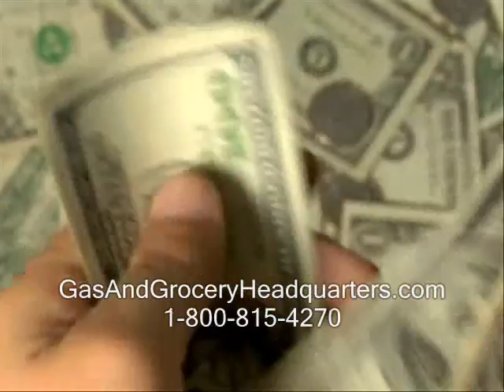Gas and Grocery Incentives Boost Sales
This video is an intro to how your company can use gas and grocery incentive certificates to boost sales and profits by gaining the competitive edge.  We provide reliable certificates that are fulfilled to keep your credibility strong and your results high.